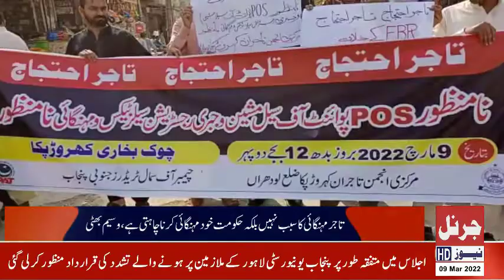Journal News HD | Regional News Bulletin | 9th March 2022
Journal News HD | Regional News Bulletin | 9th March 2022 Welcome to the official Journal News HD Youtube Channel.